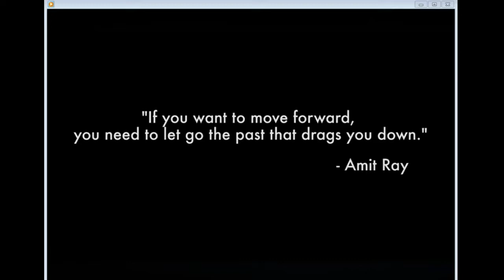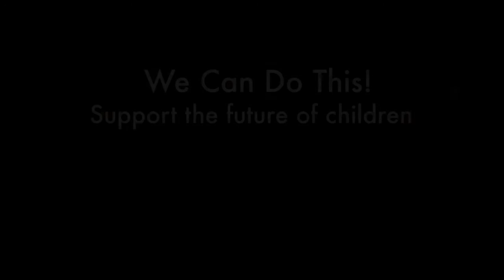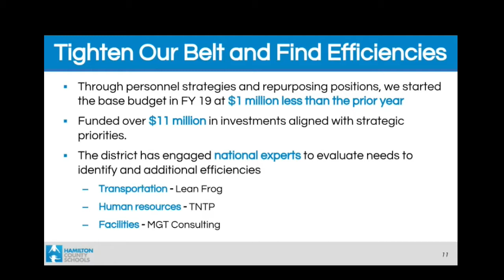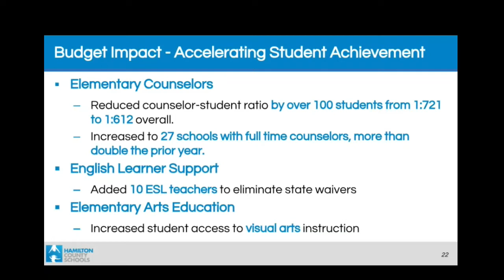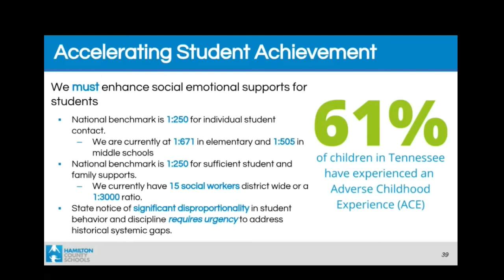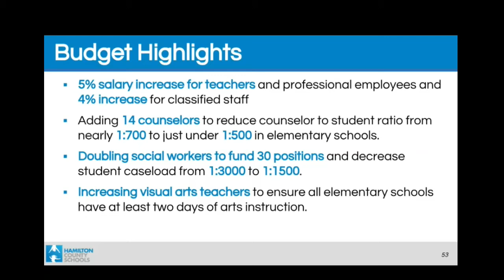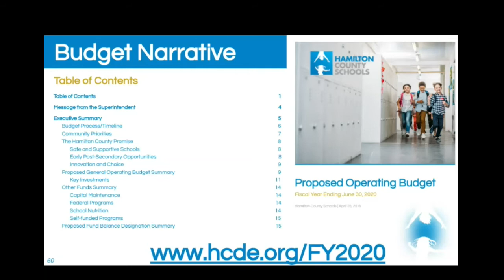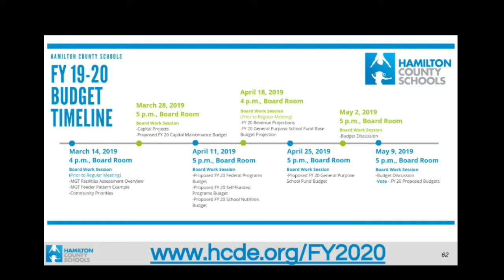HCS Work Session 4/25/19